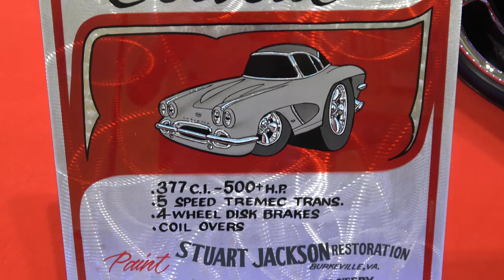1962 Corvette Ocean City Cruisin Dreamgoatinc Hot Rod Custom Classic Muscle Car 4K Video